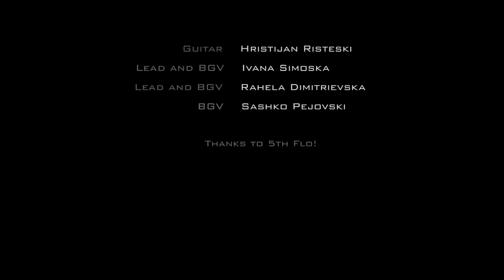Ensemble 6 - Say my name/Naughty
WE DO NOT OWN THIS MATERIAL - 'Naughty' and 'Say my name' is the copyrighted of its owner(s).

Samuel Lundell - Arranger
Boban Vasilevski - Music Production
Transcribed by Ivan Ivanov
Andrej Gjorgjievski - Video Production

Darko Cakic - Drums
Simeon Shole Angelovski - Bass
Ivan Ivanov - Keys
Hristijan Risteski - Guitar
Mario Dimitrijevic - Guitar
IIvana Bizo Simoska - Lead vocal / BGV
Rahela Dimitrievska - Lead vocal / BGV
Sashko Pejoski - BGV

Recorded @ Faculty of musical arts, Skopje